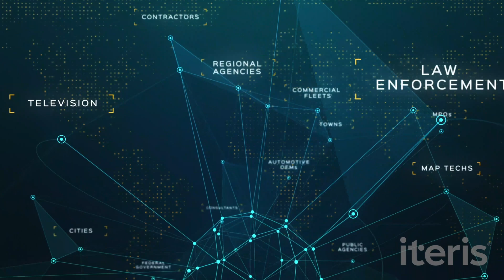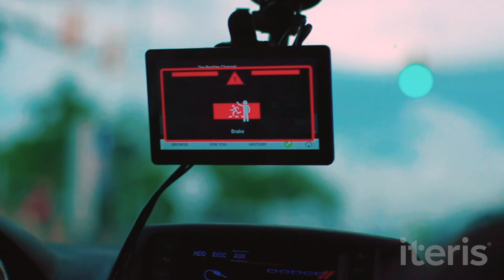Iteris: Moving smarter, together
Smart mobility demands smart infrastructure.

Iteris combines leading software, hardware, and services on a platform that’s built to enable the future of connected transportation.